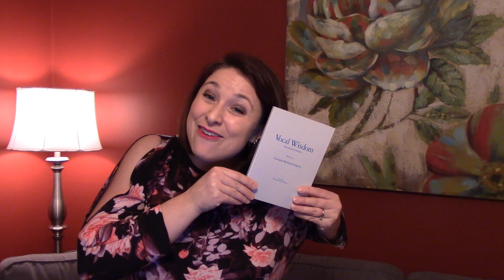HOW TO SING WITH POWER using TWANG and CHARACTERIZATION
In this video, I talk about one strategy for creating more vocal power without forcing... using 'extreme' vocal twang and characterization. I call it "Invoking Your Inner Ethel Merman."